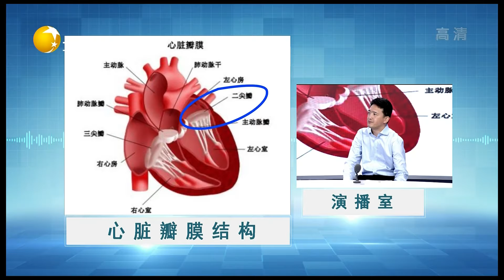健康朋友圈 20221126：守護心臟的閥門